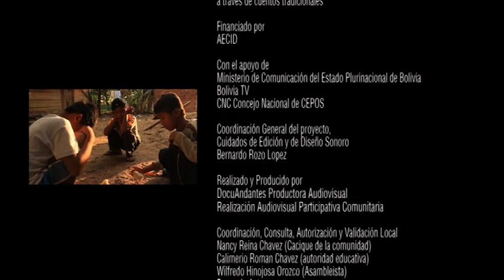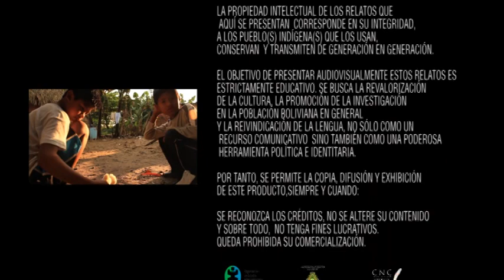SEUHUE GUAYABICHI SAMU SHUHUI (El niño Guayabochi y el tigre de la luna)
Cortometraje – El niño guayabochi, es fruto de la relación amorosa de una joven con el espíritu del árbol. Este es cuidado por una familia de tigres, los mismos que devoraron a madre. Al enterarse de esta terrible verdad, el niño guayabochi decide matar a los tigres, sin embargo, el tigre mayor logra escapar escondiéndose en la luna.

País: Bolivia
Pueblo Indígena: Yuracaré
Año: 2012